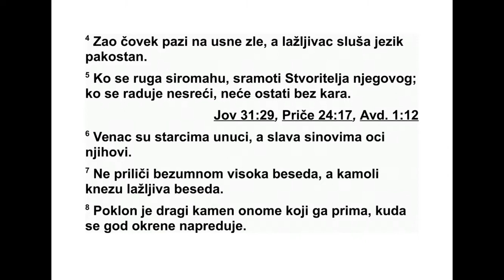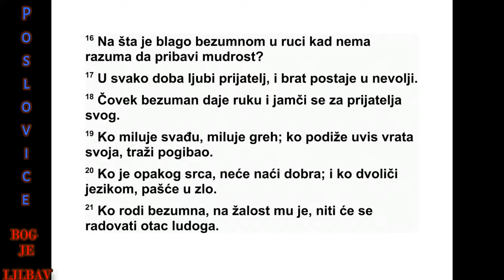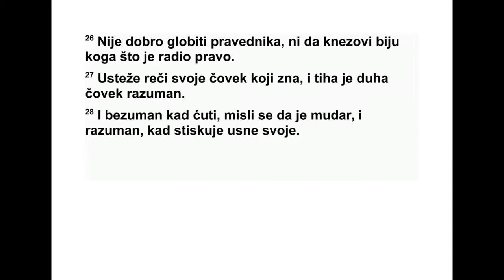PRIČE SOLOMONOVE SEDAMNAESTA GLAVA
17Бољи је комад сувог хлеба с миром не -
го кућа пуна меса од жртава са свађом.
2 Мудар ће слуга владати над сином који
чини срамоту, и с браћом ће делити нас лед -
ство.
3 Топионица је за сребро и пећ је за злато,
а срца Господ испитује.
4 Злочинац слуша зле усне, и лажов слуша
погубан језик.
5 Ко се руга сиромаху, срамоти Творца ње -
го вог. Ко се радује туђој несрећи, не остаје
без казне.
6 Унуци су круна старцима, а слава су си -
но вима очеви њихови.
7 Честите усне не приличе безумнику, а
још мање великашу усне лажљиве!
8 Власник на свој дар гледа као на драги
камен којим се наклоност придобија. Куд год
се окрене, има успеха.
ПРИЧЕ 15,27 - 17,8 512
9 Ко покрива преступ, тражи љубав, а ко
стал но прича о њему, раздваја блиске при ја -
теље.
10 На разумнога укор делује јаче него на
бе зумнога сто удараца.
11 Зао човек тражи само побуну, али ок ру -
тан је гласник који се шаље на њега.
12 Боље је да човек наиђе на медведицу
којој су младунци отети, него на безумника у
лудости његовој.
13 Ко враћа зло за добро, зло се неће уда -
љити од куће његове.
14 Кад почне препирка, то је као да се
отвори брана на водама. Зато се удаљи пре
него што почне свађа.
15 Ко злога проглашава праведним и ко
пра вед нога проглашава злим, обојица су од -
врат ни Господу.
16 Шта ће безумнику могућност да при ба -
ви мудрост, кад није разуман?
17 Прави пријатељ воли у свако доба, и у
невољи брат постаје.
18 Неразуман човек пружа руку и даје пу -
ну гаранцију пред својим ближњим.
19 Ко воли преступ, воли и свађу. Ко себи
гради висока врата, тражи пропаст.
20 Ко је покварен у срцу, не налази добро,
и ко је превртљивог језика, пада у зло.
21 Неразумно дете доноси жалост оцу сво -
ме; отац безумног детета нема радости.
22 Весело срце делује добро као лек, а
сломљен дух суши кости.
23 Зао човек узима мито из недара да би
стазе правде искривио.
24 Мудрост је пред лицем разумног чове -
ка, а безумнику очи лутају на крај земље.
25 Безуман је син жалост оцу своме и гор -
чина мајци својој.
26 Није добро глобом каж њавати правед -
ни ка, и није честито ударати праведне кне -
зо ве.
27 Ко задржава речи своје, заиста је му -
дар, и разуман човек сталоженог је духа.
28 И лудог сматрају мудрим кад ћути, и ра -
зумним онога ко не отвара усне своје.